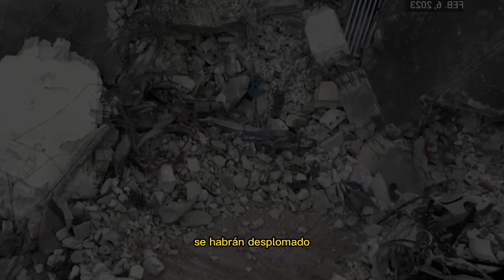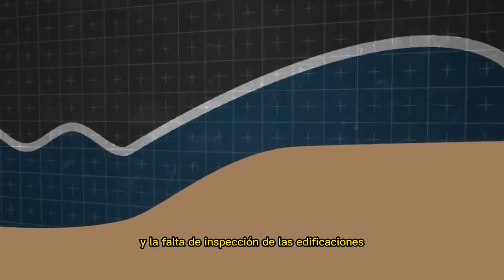Mira cómo Turquia es tragado por el agua, La ira de Dios ¿Castigo divino?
🚨[URGENTE] Mira cómo Turquia es tragado por el agua, La ira de Dios ¿Castigo divino?

Bienvenido al canal Códigos Divinos.
Te invitamos a sumergirte en la esencia misma de la divinidad a través de nuestro contenido diario. Encontrarás motivación cristiana, inspiración, oraciones y devocionales diseñados para enriquecer tu alma y fortalecer tu fe.

Explora versículos bíblicos desafiantes, acompáñanos en oraciones sinceras y disfruta de videos motivacionales que elevarán tu espíritu. Profundizaremos en enseñanzas transformadoras para fortalecer tu conexión con lo divino y llevar tu fe a nuevas alturas.

En Códigos Divinos, creemos en el poder transformador de la Palabra de Dios. Únete a nosotros en este viaje espiritual de descubrimiento y renovación.